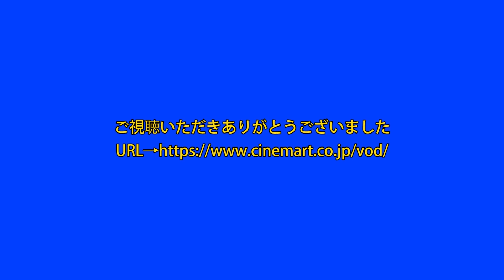【韓国映画】4月先行プレミアム配信『ガラスの庭園』のご紹介【おうちでCinem@rt】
2021年3月12日にグランドオープンした
“おうちでCinem@rt－いつでも・どこでも”
それに伴い、当サイトについて解説や楽しみ方を配信中！

配信５回目は、
４月の先行プレミアム配信作品『ガラスの庭園』
をシネマ―ト心斎橋の支配人が徹底解説！！！
題して【4月先行プレミアム配信『ガラスの庭園』のご紹介】を配信します！
↓紹介作品はコチラ↓
『ガラスの庭園』